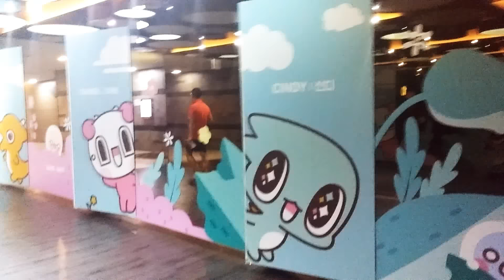스푼즈 SPOONZ 캐릭터 부스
스푼즈 SPOONZ 캐릭터 부스입니다.

건대롯데시네마에 귀여운 스푼즈 캐릭터 굿즈 전시 코너가 생겼습니다.^^